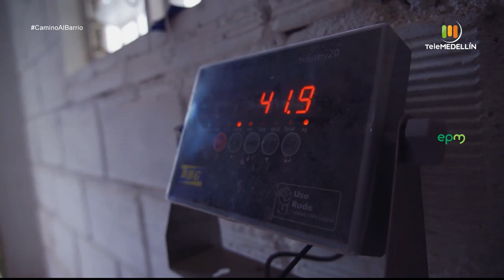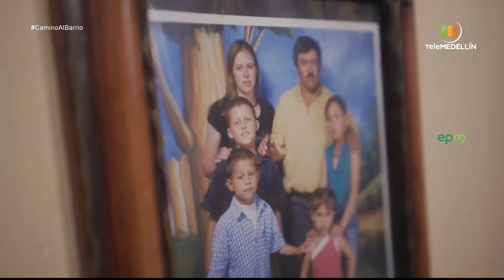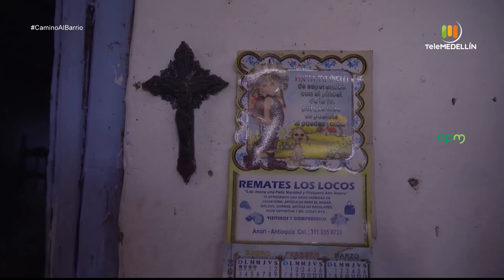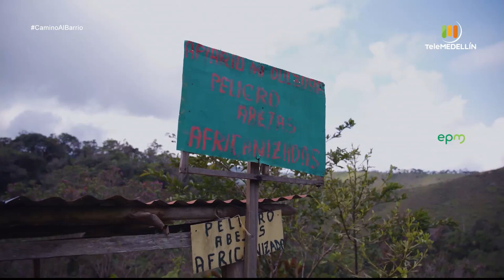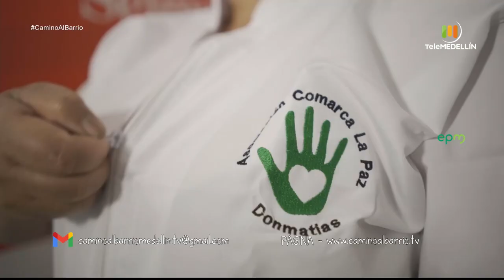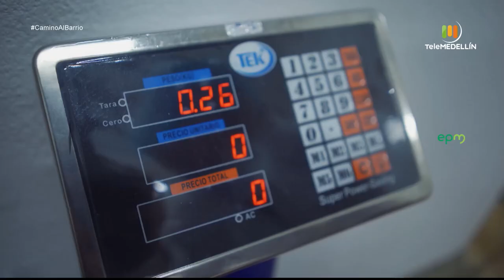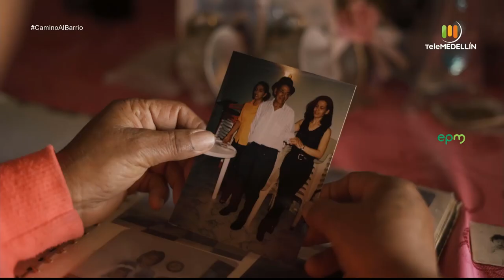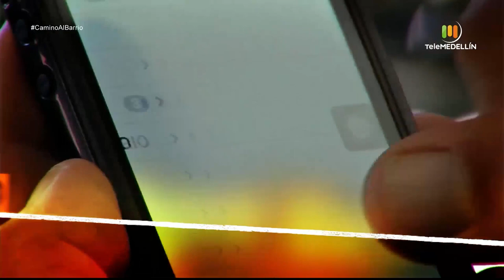Especial: Alianza EPM - PNUD [Camino al barrio] Telemedellín